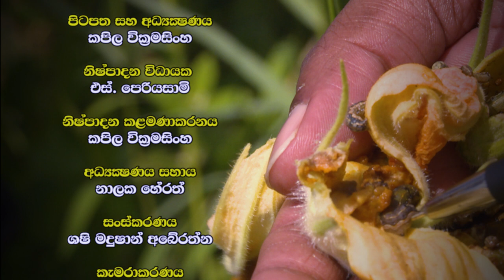Department Of Agriculture Sri lanka Krushi tv channel-වට්ටක්කා වගාවටත් සේනාද ?